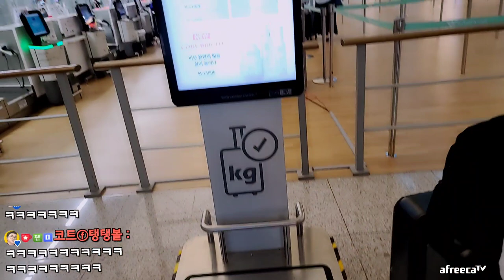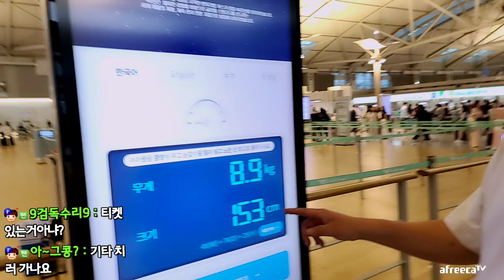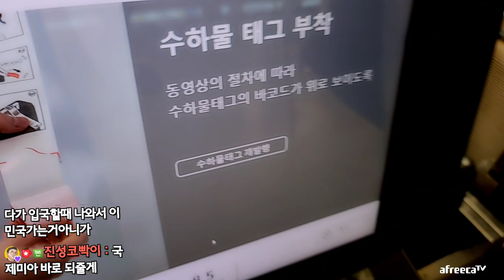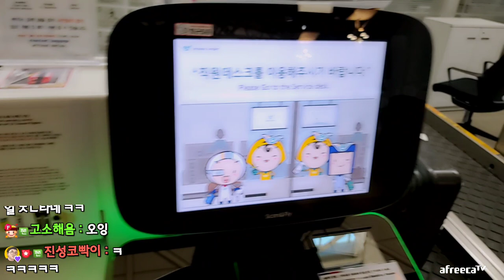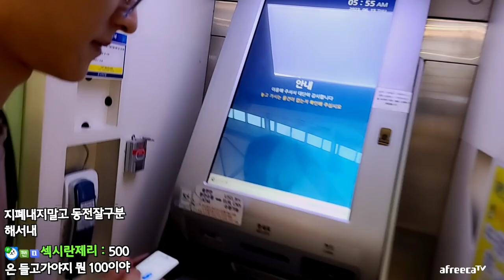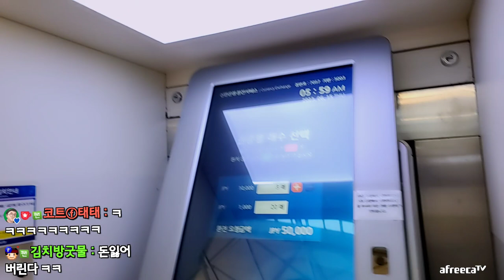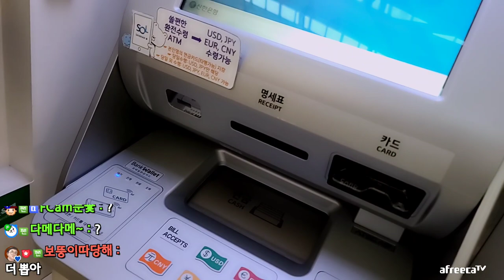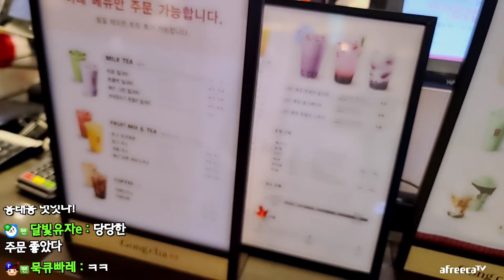[찐따의 일본여행기] 드디어 일본으로 떠납니다.. (23.06.15-1)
[음원출처]